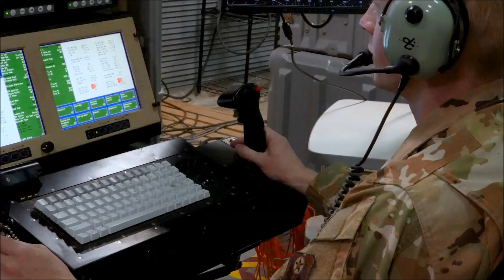27 Special Operations Wing Mission Video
Jun 1, 2022 - A hype video showcasing the 27th Special Operations Wing's capabilities and mission.

Film Credits
Senior Airman Drew Cyburt